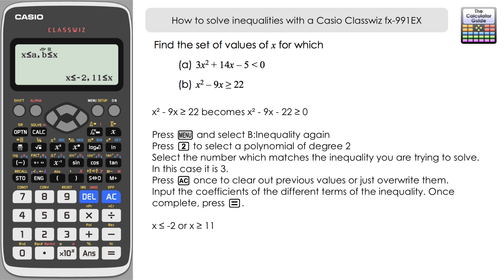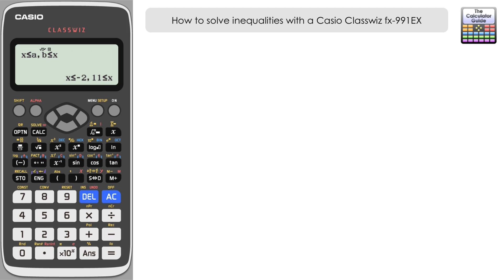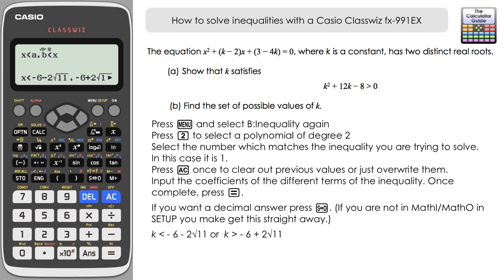How To Solve Inequalities On A Casio Classwiz fx-991EX | fx-570EX Calculator (Inc. Discriminant)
⨸Gᴇᴛ A Cʟᴀssᴡɪᴢ Nᴏᴡ ➜ ⨸Aᴍᴀᴢᴏɴ Sʜᴏᴘ ➜

⨸ Aʙᴏᴜᴛ Tʜɪs Vɪᴅᴇᴏ ⨸  - This video looks at how to use the inequality feature to solve quadratic inequalities. The first question has two variations of finding a set of values for x which satisfy and inequality. The second involves finding the discriminant algebraically and then using the inequality solver to find viable values for k.

📲 Cᴏɴɴᴇᴄᴛ ᴡɪᴛʜ Tʜᴇ Cᴀʟᴄᴜʟᴀᴛᴏʀ Gᴜɪᴅᴇ

🎓 Tᴀᴋᴇ ᴀɴ Oɴʟɪɴᴇ Cᴏᴜʀsᴇ. 📊

𝐓𝐡𝐞 𝐂𝐚𝐥𝐜𝐮𝐥𝐚𝐭𝐨𝐫 𝐆𝐮𝐢𝐝𝐞 𝐨𝐧 𝐔𝐝𝐞𝐦𝐲

How To Master Your Casio Calculator at The Calculator Guide Teachable School for a discounted price ➜

Or if you are a beginner, start for FREE here if you are a Udemy student ➜

What do you get with The Calculator Guide courses?
◔ Use your Casio calculator with confidence in the classroom.
◔ Access all the unique and powerful functions of a modern scientific calculator to help you in your exams and get the grade you want.
◔ Make things easier and explore mathematics in new ways with the helpful features of the Casio calculator.
◔ Apply your knowledge of these calculator functions to questions you might encounter in your mathematics related course.
◔ Exclusive content not available on YouTube
◔ Lifetime access to any updates or extras.
◔ Opportunity to raise discussions and participate.
◔ Growing Teacher Resources.
◔ 1080p HD videos, free of adverts.
◔ Risk-free, with 30 day money back guarantee.

So if you want to know how to use your calculator, then what are you waiting for, get started now!

💎Aғғɪʟɪᴀᴛᴇ & Rᴇᴄᴏᴍᴍᴇɴᴅᴇᴅ Pʀᴏᴅᴜᴄᴛs

𝐓𝐡𝐞 𝐂𝐚𝐥𝐜𝐮𝐥𝐚𝐭𝐨𝐫 𝐆𝐮𝐢𝐝𝐞 𝐀𝐦𝐚𝐳𝐨𝐧 𝐒𝐭𝐨𝐫𝐞 ➜

𝐁𝐮𝐲 𝐀 𝐂𝐚𝐬𝐢𝐨 𝐂𝐥𝐚𝐬𝐬𝐰𝐢𝐳 𝐟𝐱-𝟗𝟗𝟏𝐄𝐗
UK 🇬🇧 AmazonUK ➜ US 🇺🇸 Walmart ➜

𝐂𝐚𝐬𝐢𝐨 𝐟𝐱-𝐂𝐆𝟓𝟎 𝐆𝐫𝐚𝐩𝐡𝐢𝐧𝐠 𝐂𝐚𝐥𝐜𝐮𝐥𝐚𝐭𝐨𝐫
UK 🇬🇧 AmazonUK ➜

𝐎𝐭𝐡𝐞𝐫 𝐌𝐨𝐝𝐞𝐥𝐬
Via AmazonUK ➜

UK 🇬🇧 AmazonUK ➜ US 🇺🇸 B&H ➜

🚥 Sᴜᴘᴘᴏʀᴛ Tʜᴇ Cᴀʟᴄᴜʟᴀᴛᴏʀ Gᴜɪᴅᴇ